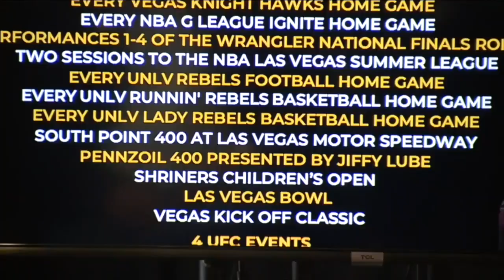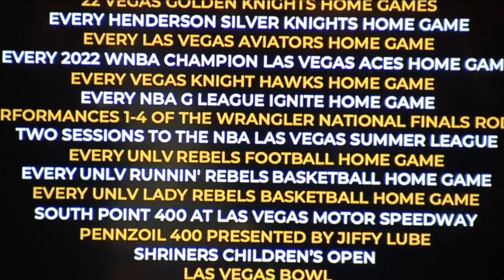Win a chance to experience the 'Ultimate Year in Sports' with the 2024 Vegas Sports Jackpot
The Las Vegas Super Bowl LVIII Host Committee and United Way of Southern Nevada announced the new 2024 Vegas Sports Jackpot on Thursday.